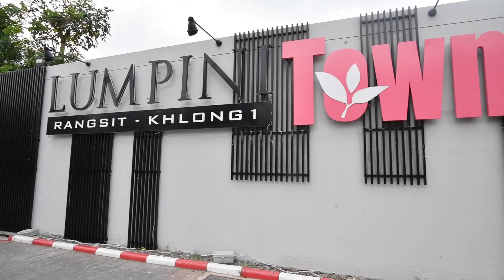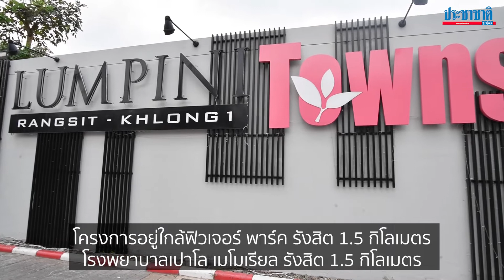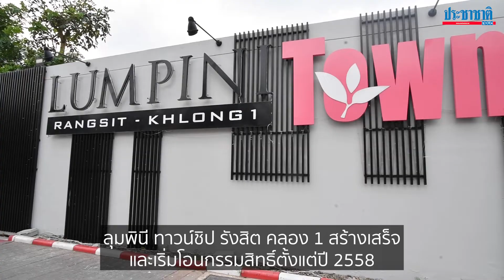EP 7: ลุมพินี ทาวน์ชิป รังสิต คลอง 1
โครงการลุมพินี ทาวน์ชิป รังสิต-คลอง 1 คอนโดฯพร้อมอยู่ราคาไม่ถึง 1 ล้าน จากบริษัท แอล.พี.เอ็น.ดีเวลลอปเมนท์ จำกัด (มหาชน) เป็นอาคารโลว์ไรส์ 8 ชั้น 50 อาคาร มีห้องพักอาศัยทั้งหมด 10,074 ยูนิต พร้อมร้านค้าอีก 7 ยูนิต มีอาคารจอดรถและส่วนบริการสูง 8 ชั้น อีก 6 อาคาร และมีอาคารนันทนาการ สูง 2 ชั้น 1 อาคาร สามารถเข้า-ออก ได้ 2 ทาง ได้แก่ ทางเข้าด้านหน้าฝั่งถนนรังสิต-นครนายก และด้านหลังถนนลำลูกกา